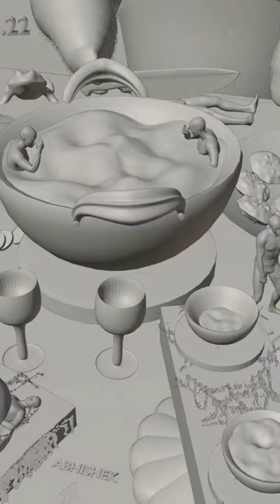pig eating hork!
In this channel you'll watch me upload my short artwork animations and sometime I stream video games like League of Legends and Valorant ✌️

You can also watch my art reels on Instagram @jhin.pai😉